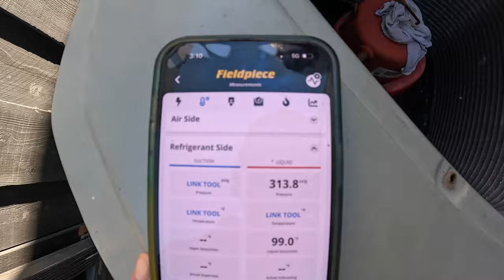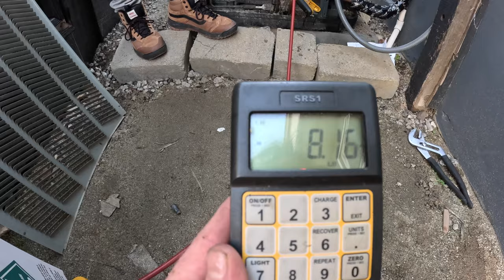Our Leak Repair EXPLODED TWICE - Every HVAC Tech's Worst Nightmare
A system that we did a leak repair on recently sprung a leak in the same exact spot. Watch us as we struggle to fix it.

00:00 Leak Repair Failed Once
01:33 Leak Repair Failed Twice
04:53 Recap of Whole Situation